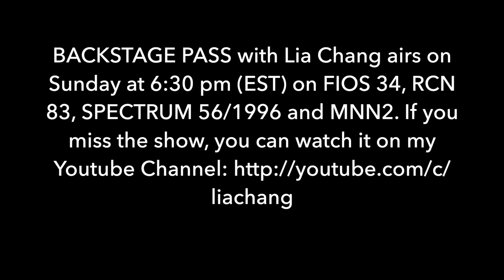BACKSTAGE PASS with Lia Chang: CAMBODIAN ROCK BAND Encore: Ends Run at Arena Stage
Yesterday, I returned to Washington DC on the spur of the moment with Doualy Xaykaothao and Evergreen Chou for the matinee performance of Lauren Yee's Cambodian Rock Band starring Francis Jue Joseph Ngo Brooke Ishibashi, Tim Liu, Abraham Kim and JANE LUI, under the direction of Chay Yew.

After the encore, Brooke made an appeal to raise funds for those affected by the Lahaina fires. Only 2 more performances today at 2pm and 7:30pm